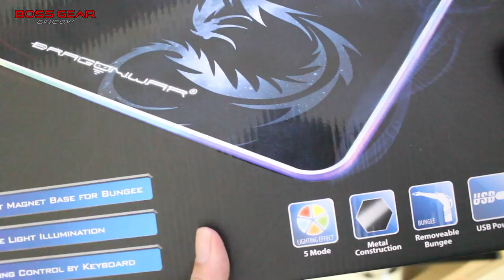Lót Chuột LED RGB kiêm luôn cả Bungee!! Đế Full Kim Loại??? DQPAD LED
Lót Chuột LED DQPAD RGB ( Pad LED RGB – Khung Kim Loại – Kiêm Bungee – 5 Chế Độ LED )

Kích thước: 350x264x3,6mm.
Cáp: 1,8m bọc dù
Kết nối:  USB.
Cáp: dài 1,5m, rời bọc dù + chống nhiễu.
Led : Led 7 màu, 5 chế độ.
Khung lót làm bằng kim loại chắc chắn.
Có kèm Bungee gắn lên PAD.
Nặng: 600 gr.